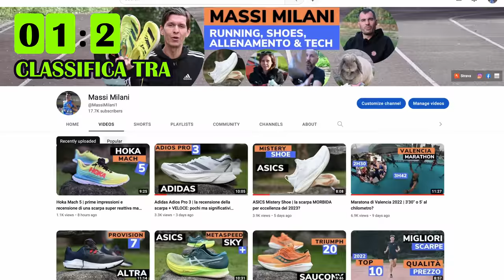MIGLIORI marchi e migliori SCARPE da RUNNING in Italia 2022 | la GUIDA completa alla scelta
Abbiamo aggiornato la classifica 2022 dei migliori marchi e delle migliori scarpe del 2022. Questa classifica è semplicemente basata sulle scelte dei podisti italiani che ci hanno dato grande supporto nel 2022, scegliendo di guardare (oppure no) un determinato video. Grazie a tutte le visualizzazioni, clicks e preferenze e con pochi consigli utili, la scelta diventa molto più semplice. Ecco una recensione completa per descrivere le migliori scarpe da Running, i marchi che sono preferiti dagli italiani e in generale quali sono i principali punti di forza e debolezza di ogni brand in Italia.

⏱️ PER L'ACQUISTO DELLE INVINCIBLE RUN ⏱️

Dove racconto le principali recensioni dei miei gadget:

00:00 - Introduzione
02:15 New Balance (10)
03:51 adidas (9)
05:03 Puma (8)
06:05 Mizuno (7)
07:30 Saucony (6)
08:33 Brooks (5)
09:32 Kiprun (4)
10:39 ASICS (3)
12:35 Nike (2)
13:51 Hoka (1)